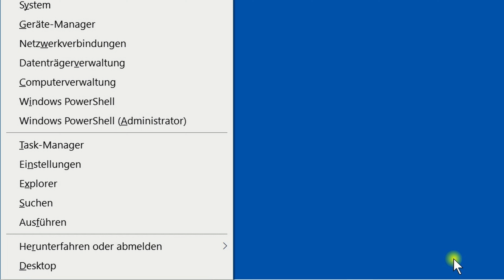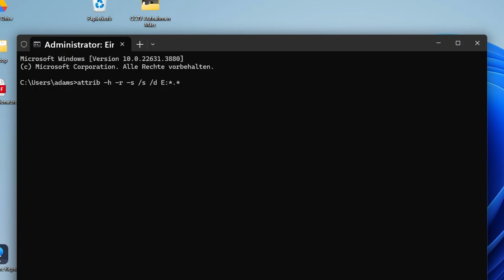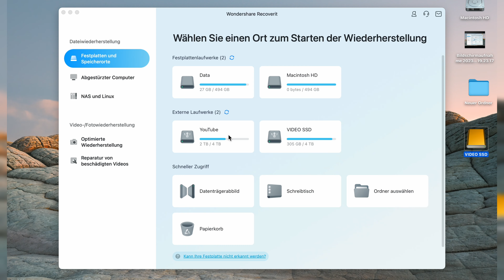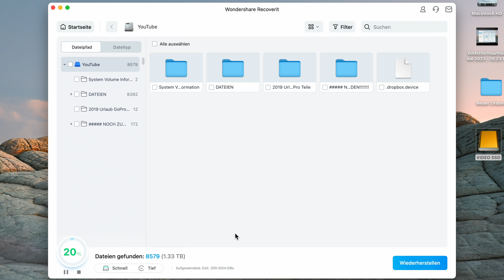USB-Datenrettung (2024) | Daten von USB Stick retten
Daten auf USB-Sticks sind nicht immer sicher aufgehoben. Wie du deine Daten von USB-Sticks retten kannst, erklärt Adam in diesem Video.

Timestamps:
0:28   Ursachen
0:49   CHKDISK Prüfung
1:39   Attrib Befehl
2:11   Vorgängerversionen
3:00   Datenrettung mit RECOVERIT

Ob Sie ein Profi sind, der maximale Leistung und fortschrittliche Funktionen benötigt, oder ein alltäglicher Nutzer, der ein ausgewogenes Verhältnis zwischen Preis und Leistung sucht – wir helfen Ihnen dabei, die richtige Wahl zu treffen. Sehen Sie sich unser ausführliches Review an und entdecken Sie, welches iPad am besten zu Ihnen passt!